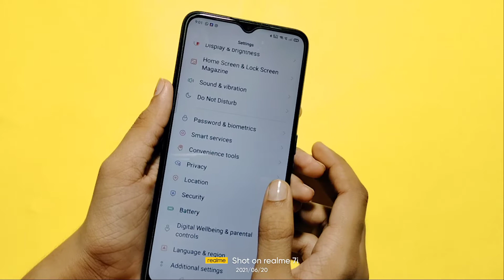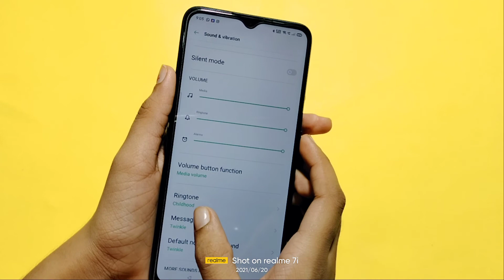Oppo A53s ringtone full setting | how to change ringtone | ringtone set kaise kare